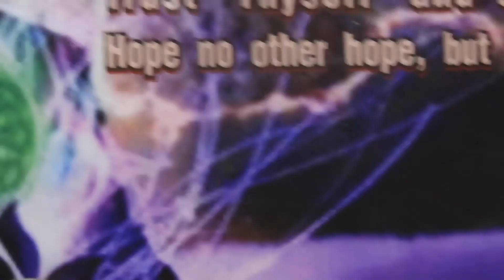Nand Bhatia|Swami Dharamdas Darbar Delhi|16-11-2022|DSCN0898